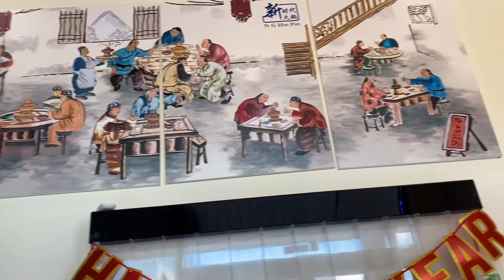Hot pot day with my 2 bff👋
Today I wanna share my experience at hot pot place! They have unlifoods! You guyd shoud try it in yout area!
Hit the notif. to join my squad!💪🐶🐶